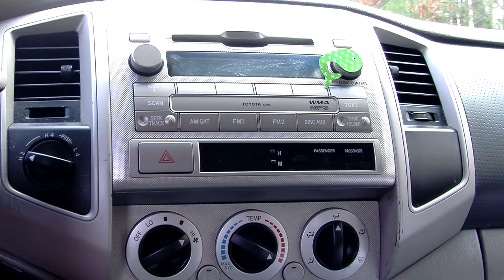The Girl and The Scorpion-DJAJ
The magical story of a girl and a killer